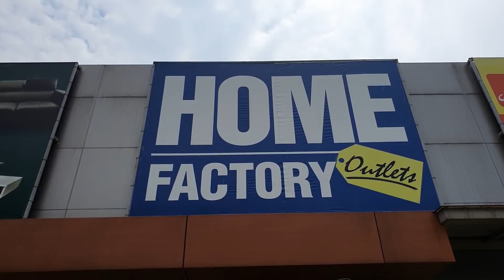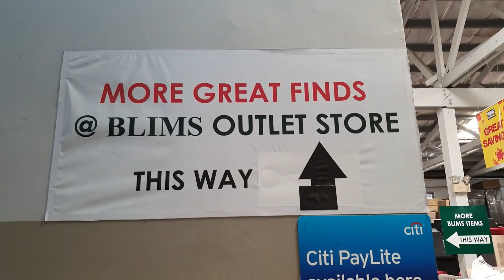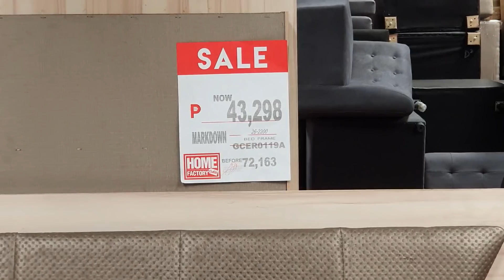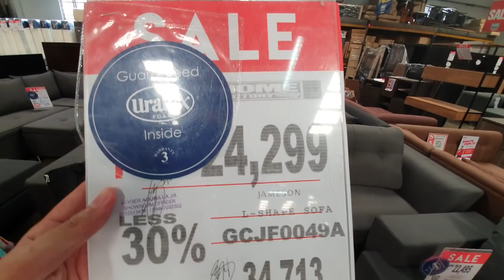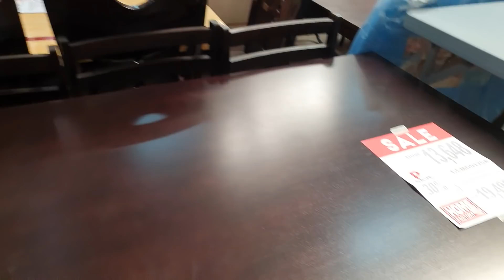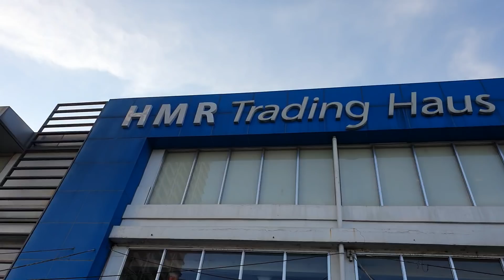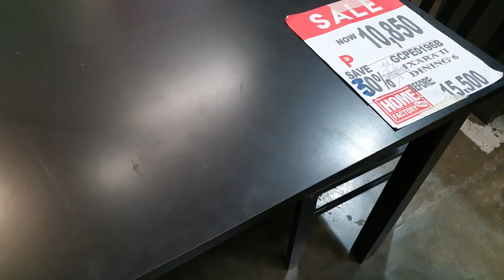Saan Nakakabili ng Murang Furniture, Appliances at iba pang Gamit sa Bahay | Omni and Bryce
Throwback vlog muna! Samahan niyo kami mamili ng murang furnitures sa Home Factory Outlets kung saan nandun din ang Blims Furniture. Sa 14 Williams St., Mandaluyong City 'to if bibili kayo hanapin niyo si Kuya Ryan. May tindahan din ng murang home appliances tapos pwede ng ipagsabay yung delivery. Enjoy watching this video! 😊💚

Hello, we are Omni & Bryce and together with our kids (Zia, Zela & Zed) we are known as TheClingyFam. We got married just 7 months after meeting each other and today, we vlog about our journey as we try our best to build and raise our dream family. Yes, we're Filipino Family Vloggers! 🇵🇭